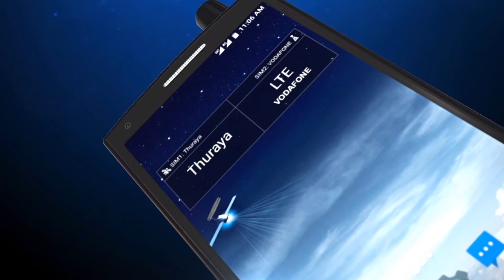أول هاتف في العالم يعمل بالأقمار الصناعية بتطبيق أندرويد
The Thuraya X5-Touch is the world’s first Android based satellite & GSM phone offering unparalleled flexibility. It runs on the Android operating system and has a 5.2” full HD touchscreen for users who frequently move in and out of terrestrial coverage across a range of market sectors including government missions, energy projects, enterprise communications, and NGO deployments. It offers fast and simple connectivity on the move, in remote areas normally beyond the reach of smartphones.